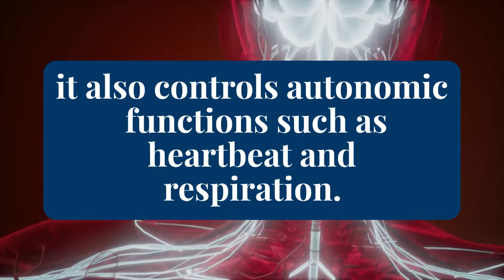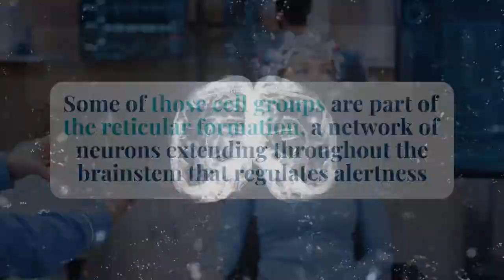Hindbrain Anatomy and Physiology (Structure and Functions)